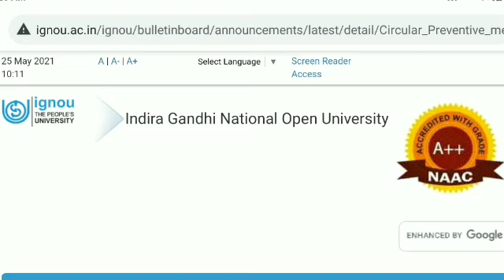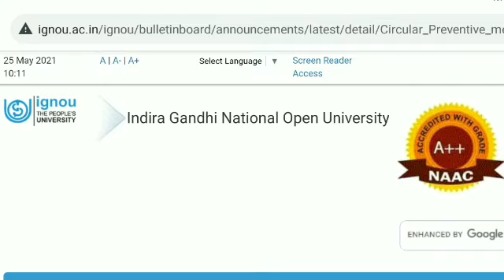IGNOU Assignment Submit करने की Last Date Extend होगी या नही? | IGNOU June 2021 Exam Assignment Date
IGNOU Assignment Submit करने की Last Date Extend होगी या नही?
IGNOU June 2021 Exam Assignment Date
ignou assignment
ignou
ignou assignment kaise banaye
ignou assignment submit kaise kare
ignou assignment submit karne ki last date extend hogi ya nahi
ignou assignment last date extended
how to submit ignou assignment oonlin
ignou assignment submit karne ki last date phir se extend hogi ya nahi